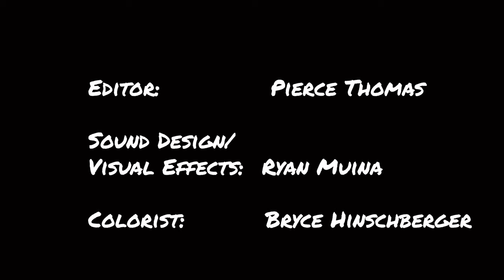Freeloaders from Above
Jordan confronts his roommate, Taylor, about stealing his beers; however, Taylor thinks something extra-terrestrial is at play.

This film was made for pure enjoyment and to pay tribute to the 80s blockbusters that I love and grew up on, such as Steven Spielberg’s E.T, Close Encounters, and, of course, Aliens. We all had so much fun telling this story and we hope those who enjoy the 80s classics enjoy this short as well!

Jordan: Kendall Outing
Taylor: Ian Linn
Director of Photography: Bryce Hinschberger
Production Design: Ryan Muina
Gaffer: Pierce Thomas